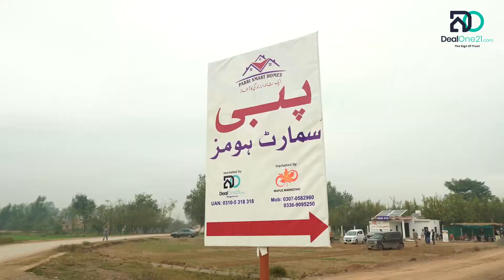Pabbi Smart Home Ad